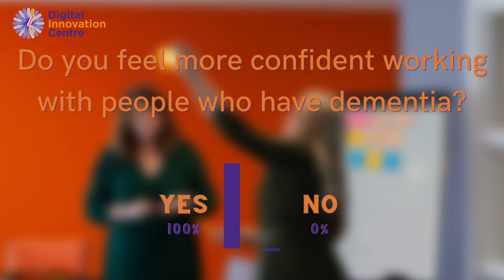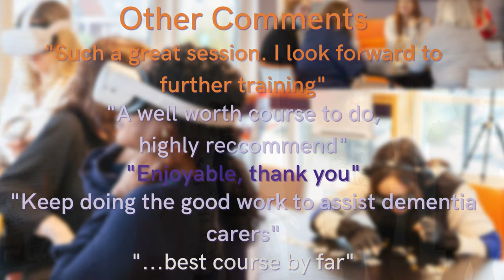Digital Innovation Centre - Dementia Day - 27/02/23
Welcome to our Dementia Day event! On February 27th, we brought together a diverse group of individuals to raise awareness and understanding about dementia. Throughout the day, we had various activities and sessions that showcased the impact of dementia on individuals, families, and communities.

Our event featured engaging music and singing sessions that brought people together and uplifted their spirits. We also had virtual reality videos that provided a unique perspective on how dementia can affect our cognitive abilities and alter our perceptions of the world around us.

In addition to the fun activities, we also had training scenarios that allowed participants to learn more about how to support individuals with dementia in a respectful and compassionate manner. We believe that education and training are key to breaking down the stigmas and misconceptions surrounding dementia.

The day was not without its emotional moments, as participants shared their personal experiences and stories about loved ones affected by dementia. It was a reminder of the importance of empathy, kindness, and compassion towards those living with dementia and their families.

Overall, our Dementia Day event was a powerful and moving experience that brought people together and fostered a greater understanding of dementia. We hope that this event will continue to raise awareness and promote empathy towards those affected by dementia, and inspire others to take action in their own communities.